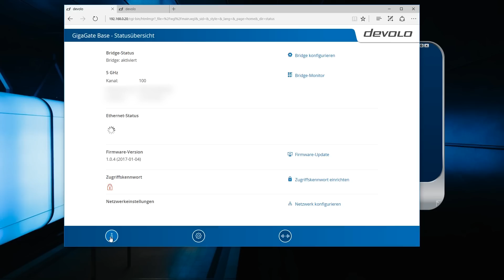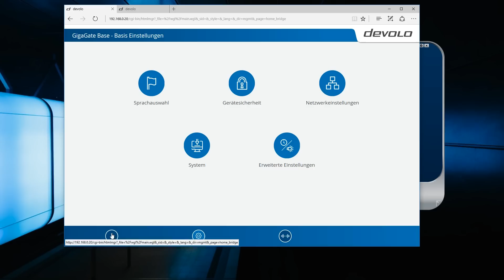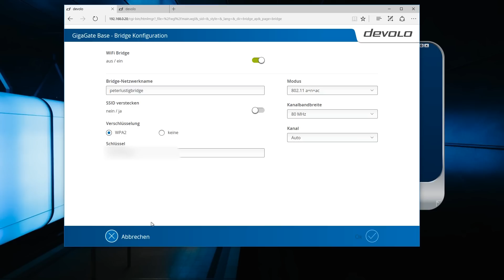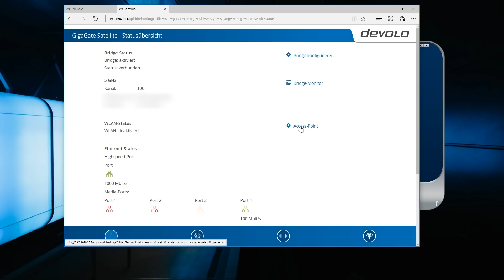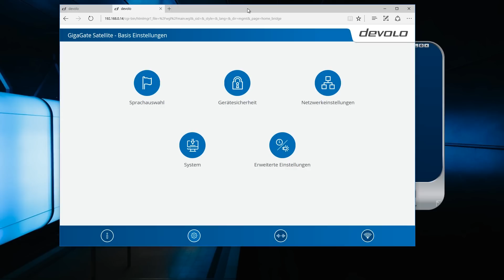Devolo Gigagate - WLAN Bridge im TEST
Die Versorgung aller smarten Geräte zuhause mit einer schnellen Datenverbindung ist manchmal gar nicht einfach. Das GigaGate von Devolo soll hier helfen. Alle Infos 👉